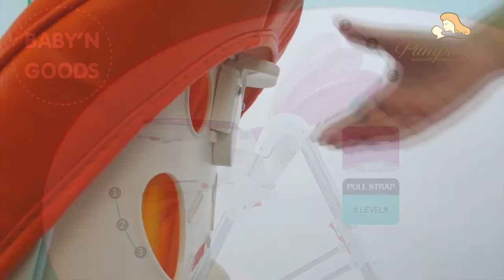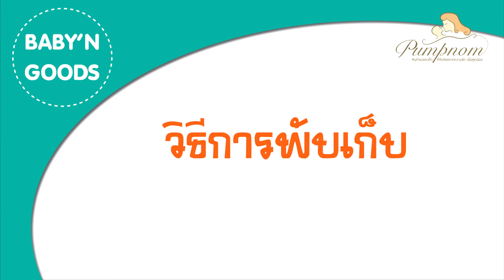BABY’N GOOD MULTIFUNCTION BABY DINING CHAIR APRICOT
สำหรับวัยเริ่มหัดนั่ง และรองรับได้ถึง 3 ปี ใส่ใจดูแลลูกน้อยของคุณได้อย่างใกล้ชิด เตรียมพร้อมให้ลูกได้ฝึกพัฒนาการ พร้อมสร้างวินัย และสุขอนามัยในการรับประทานอาหารด้วยตนเอง